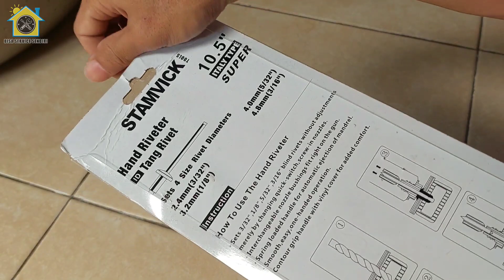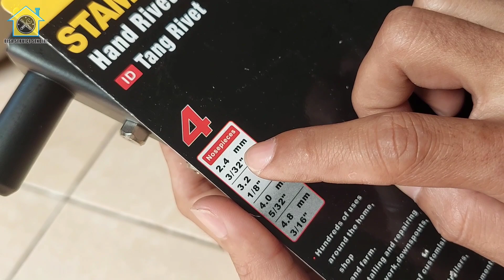Cara PASANG Paku RIVET Pakai TANG RIVET Stamvick MURAH Mirip Tekiro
Tang Rivet ada yang berukuran 9.5" dan yang 10.5"
Kebetulan saya beli dengan merk Stamvick bukan Tekiro karena saya beli di toko perlengkapan listrik dan bangunan hanya ada stok merek itu.
Cek videonya bagaimana cara pasang paku rivet dan cara menggunakan tang rivet dengan benar.